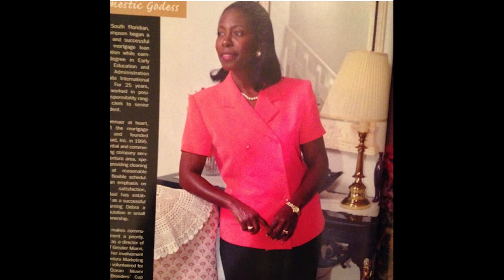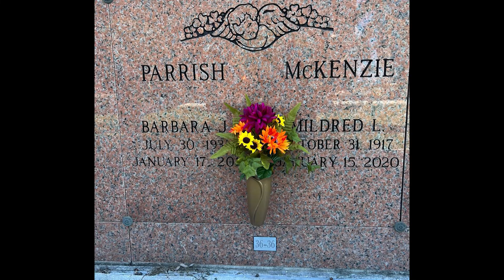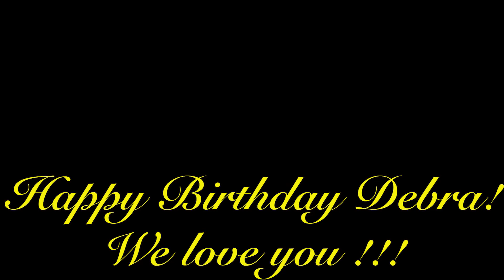Happy Birthday Debra !!!!